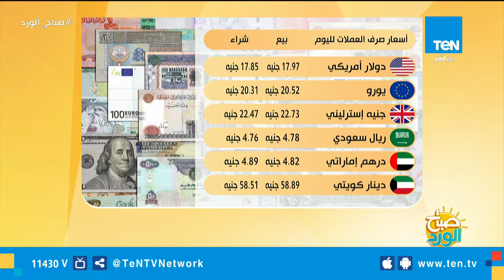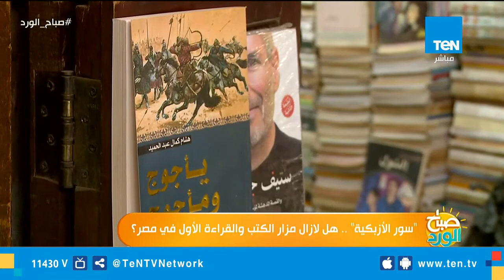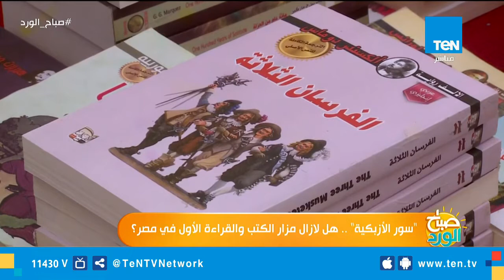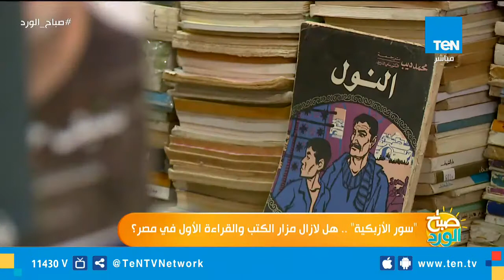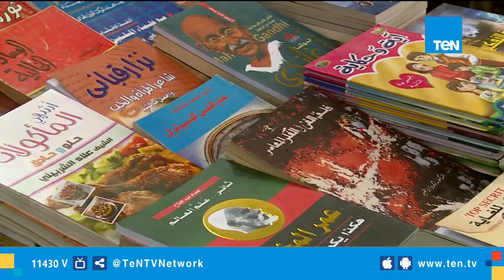صباح الورد | افتتاح معرض الكتاب.. ومصير "طالبة الحضن" - حلقة 15 يناير 2019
صباح_الورد حلقة الثلاثاء 15 يناير 2019 تقديم مها بهنسي ونور الصواف وتناولت الفقرة عدة موضوعات وفقرات أهمها : جدل حول تصريحات رئيس حديقة الحيوان عن تقديم شاى وأرز بلبن إلى الحيوانات
- وزارة الأوقاف تستعد لإنطلاق مؤتمر عالمى بمصر بمشاركة أكثر من 70 دولة تحت عنوان "بناء الشخصية الوطنية"
- سواقة الموتوسكيل فن.. درس فى قيادة الدراجات البخارية وحماية نفسك من مخاطر حوادثها
- هل ترتفع أسعار الحج هذا العام بعد إعلان وزارة السياحة للضوابط الجديدة؟
- منتخب مصر لكرة اليد يفوز على الارجنتين 22-20 ويحافظ على حظوظ تأهله للدور الثانى فى كأس العالم بالدنمارك
تابعوا قناة Ten TV على مواقع التواصل الاجتماعي: